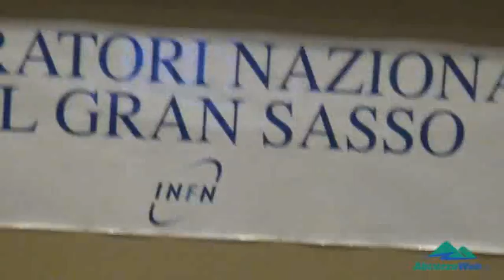MONTI A L'AQUILA, LA CONFERENZA STAMPA